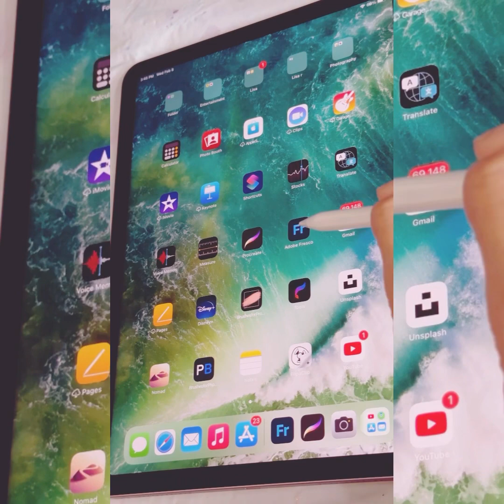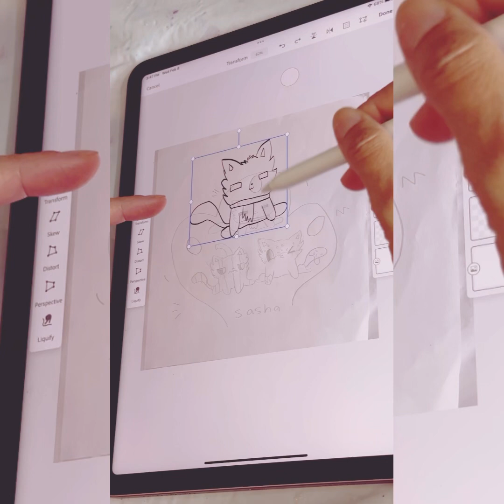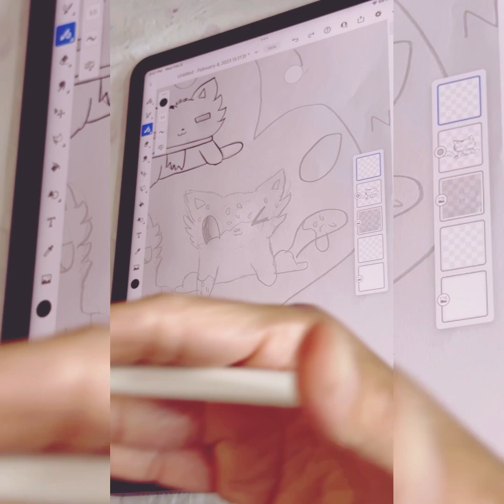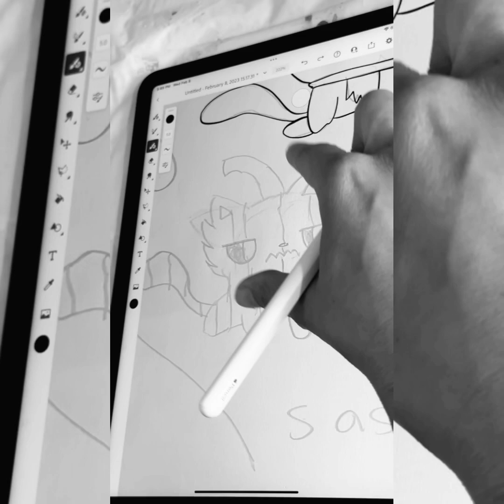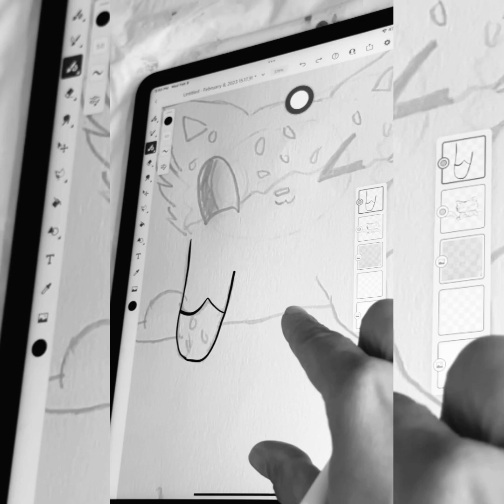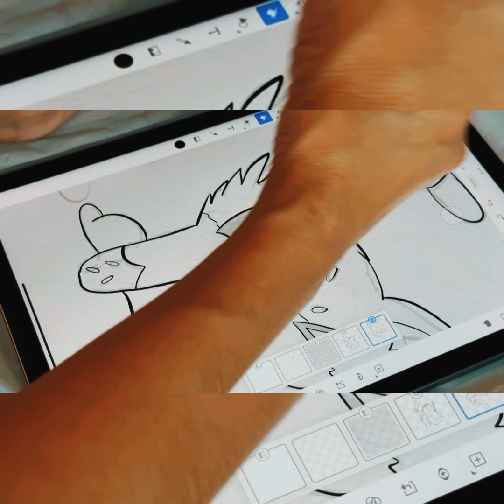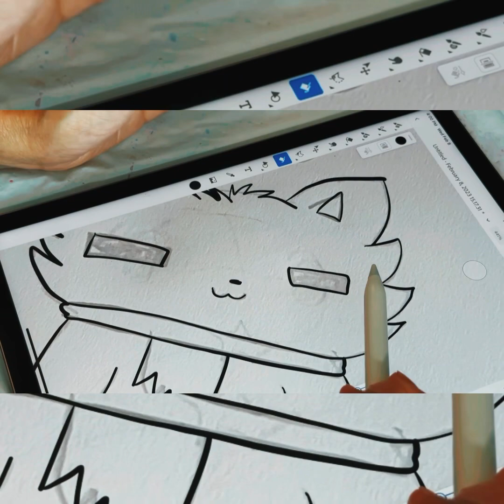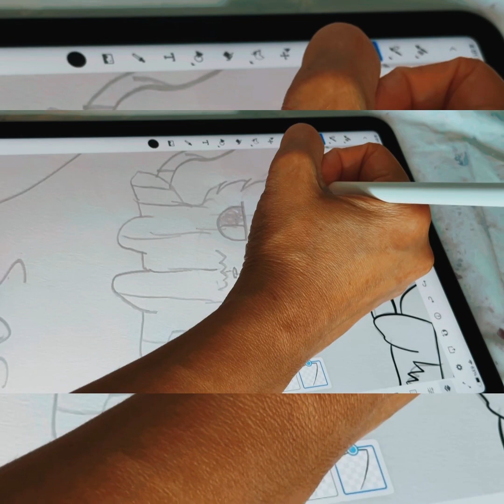COMO USAR FRESCO PARA HACER TUS LIBROS DE COLOREAR FACIL.